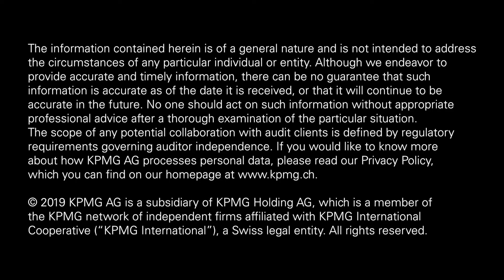Future of KPMG – Nicole from Global Mobility Services